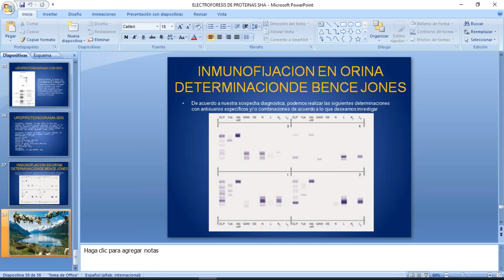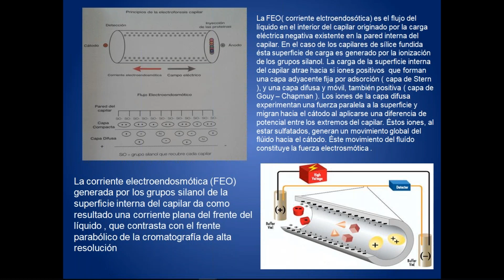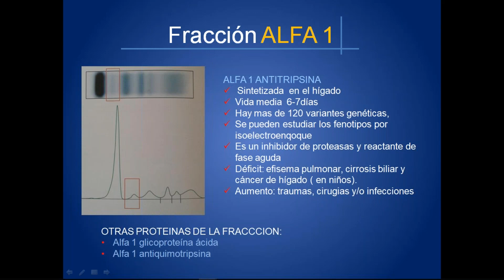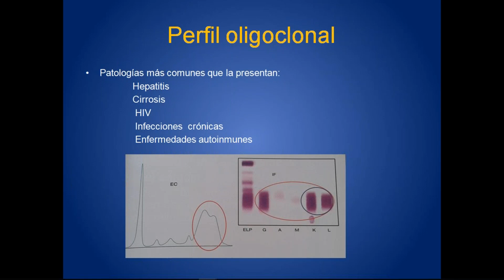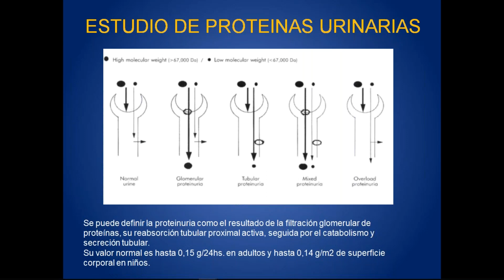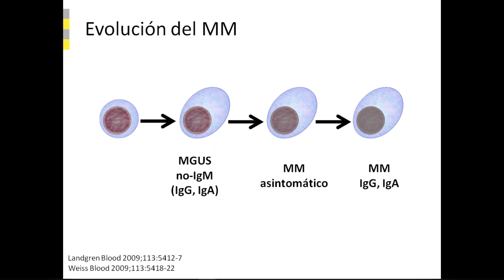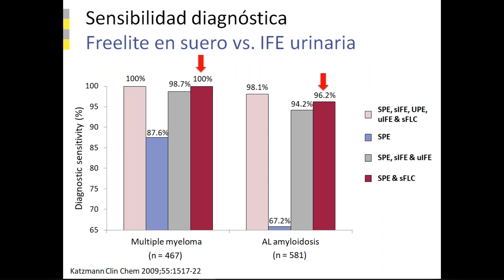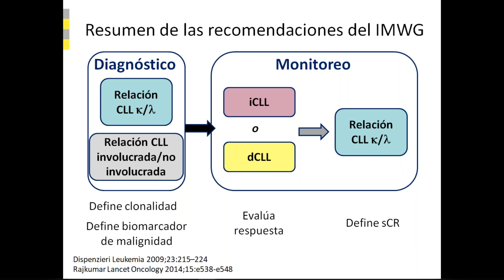SIMPOSIO BG ANALIZADORES PROTEÍNAS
2do. Congreso Interdisciplinario - BGA -